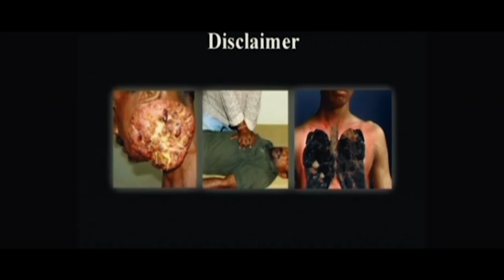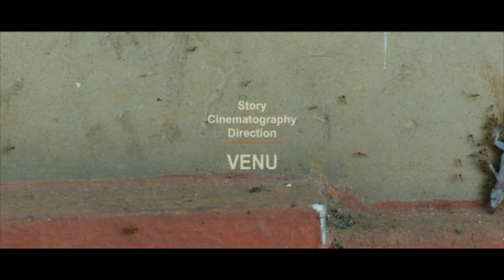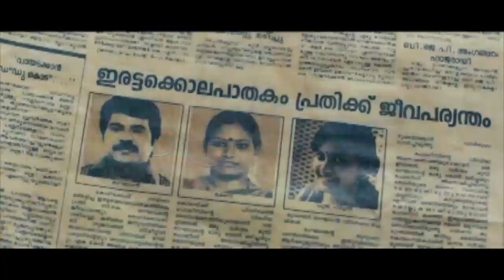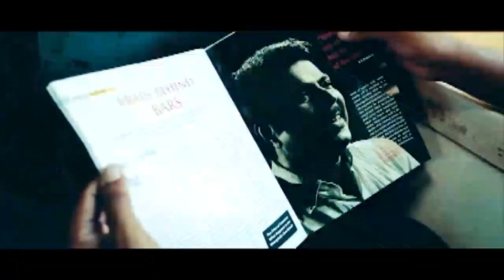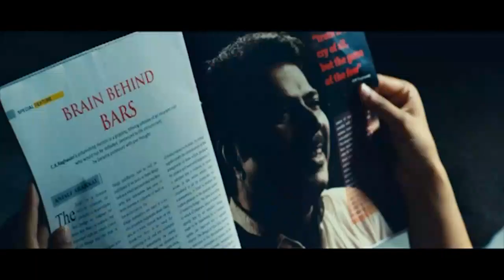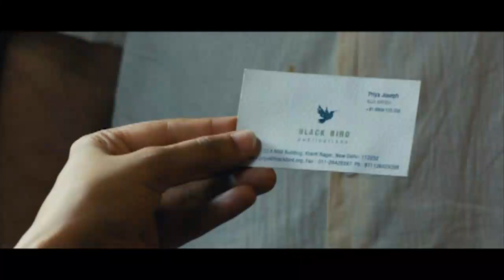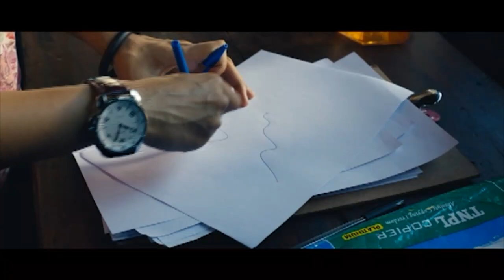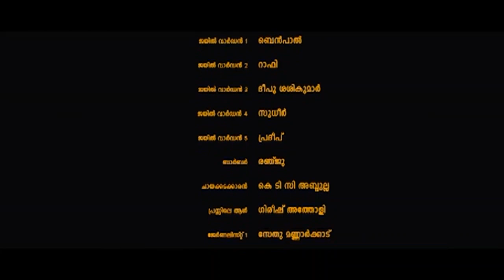മുന്നറിയിപ്പ് | Malayalam Full Movie